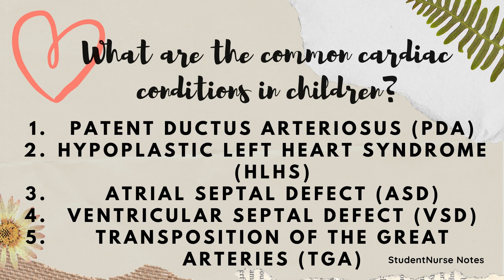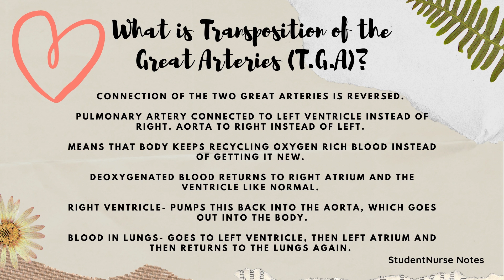StudentNurse Notes | Cardiac Conditions in Children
StudentNurse Notes is 2nd year student nurse, within the learning disability field. StudentNurse Notes provides content that showcases nursing Notes intended to show that active learning, or digital learning is possible and fun! As well as using this platform as motivation to revise in efforts to become a qualified learning disability nurse.